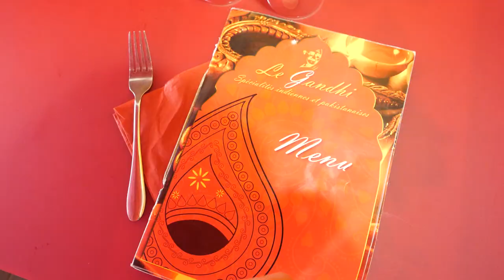LE GANDHI : Restaurant indien à CLERMONT-FERRAND 63